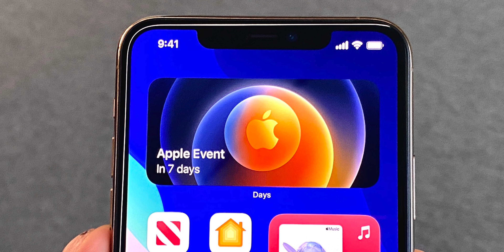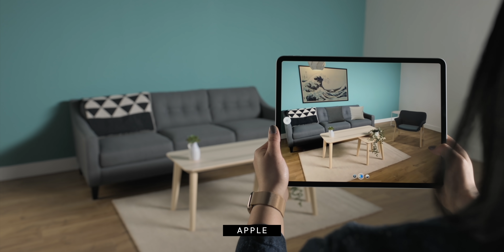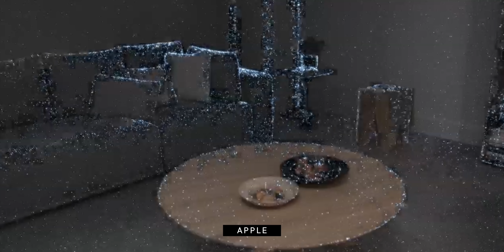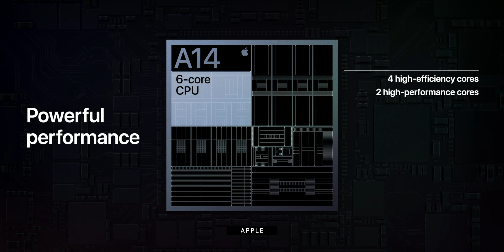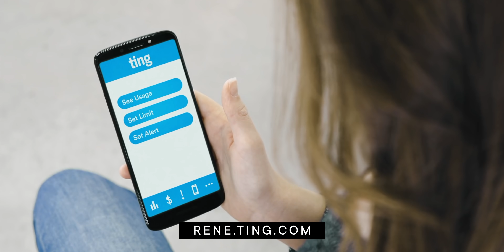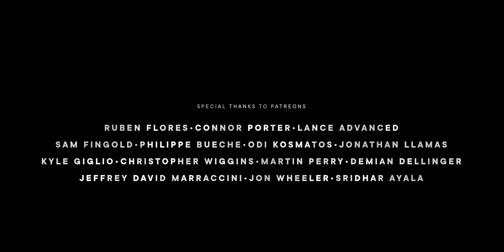Apple iPhone 12 Event — FINALLY!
iPhone 12 Event Official! But first, lower your monthly phone bill and get a $25 credit

Finally. Finally! The invitations have gone out. The website is live. The YouTube stream is ready. And the 2020 iPhone event is on.

But… since it’s 2020, it can’t possibly be just a normal event, right?

Nope. Hard nope. It’s virtual, to be sure. And this is clearly October, not September like most year. No, this year, in September what we got was… Apple Watch and iPad.

So, now, October. Next week. What are we going to get?

Well, I’m going to tell you all about it. Right now.

SPECIAL THANKS

MORE